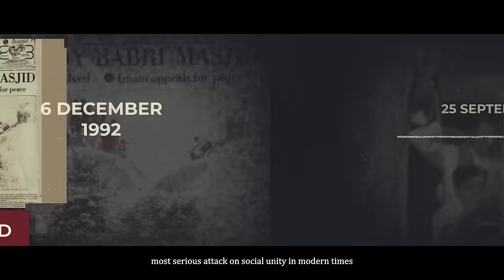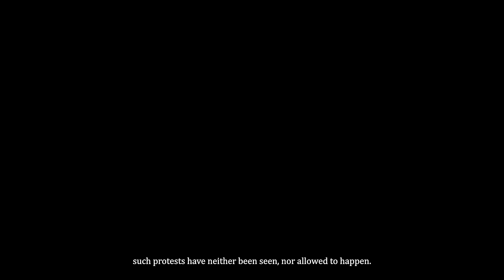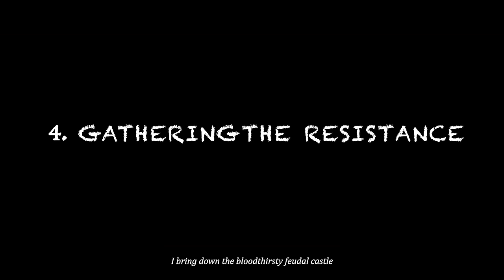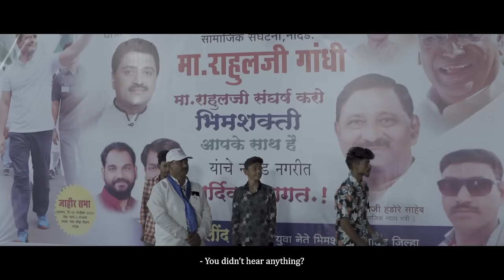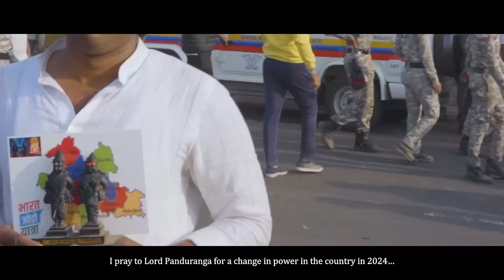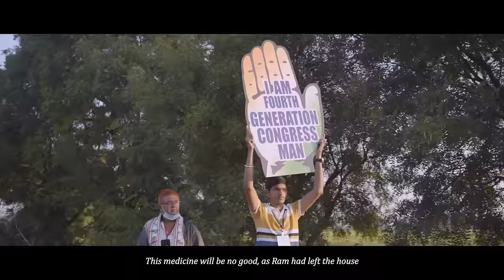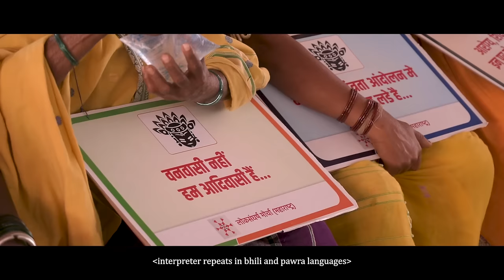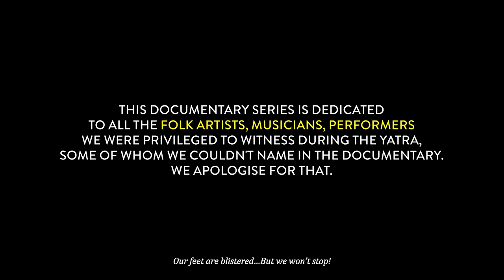Resistance| Episode 4| Gathering the Resistance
Logline:

India of the 2020s is more polarised than ever. We follow Indians participating in citizen resistances, to explore their discontent, their dreams, and their idea of India.

Synopsis:

In 2019, The Bharatiya Janata Party was elected to power consecutively for the second time. During the second term,  India witnessed two significant protests; The first was against the Citizenship Amendment Act (CAA), and the second against the Farm Acts. Both these struggles had no political face. The common people took to the streets, fought these battles to uphold the Constitution and for the most part, were victorious. But the socio-political upheaval, and the conflicts among the masses that the country witnessed during these two struggles has been frightening. There has been a growing fear of the gradual extinction of the social values India embraced during its freedom struggle.

In 2022, the major contributor to India's freedom struggle and the largest opposition party - the Indian National Congress came out of years of dormancy and announced the Bharat Jodo Yatra. This 3500 km journey from Kanyakumari to Kashmir was led by Rahul Gandhi. This endeavour to understand what the common people have to say took the form of a major stirring.

Resistance, a four-part documentary series, is an attempt to unravel the many things that came out of these agitations - the pain, the celebration, the chaos, the spirituality, the everyday questions, the contradictions of India's history and its mysteries. This is the story of one of the most decisive struggles and challenges in post-independence India.

The four episodes of Resistance are as follows
1. Prologue (Duration 38.30min)
2. In Search of Legacy (Duration 61.46min)
3. In Search of the Indian National Congress (Duration 62.13min)
4. Gathering the Resistance (Duration 34.24min)

This is the fourth & final episode of the series.

Credits:

Written, Narrated, Edited & Directed by :- Arvind Gajanan Joshi
Patronage :- Maruti Naik
Creative producer :- Shekhar Bali
Executive producer :- Mayuresh Chavan
Cheif assistant director :- Chinmay Pawar
Assistant director :- Anand Gajanan Joshi
Camera :- Aniket Gaikwad
                  Mangesh Mahajan
                  Ashwin Harke
                  Purushottam Desai
                  Vighnesh Jain
                  Darshan Wakh
                  Vinayak Jadhav
Drone :-    Rajpalsingh Rajput
Production team :- Sarthak Chirnerkar
                                 Aniruddha Narayankar
DI & graphics :- Sagar Bhosale
Online editor :- Vinay Vikas Shinde ( During yatra )
Sound recording :- Pankaj Dattatray Nevse
Sound design & mixing :- Prathamesh Kanade ( Rare Elephant Studios )
Sketch animation :- Omkar Markale
Subtitles :- Anagha Wankhede
Poster :- Ritwik Gondhalekar